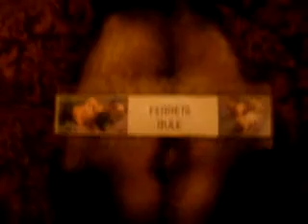Noah sleepy time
Noah before bed, he was very sleepy LOL.  My ferret talk voice lol.